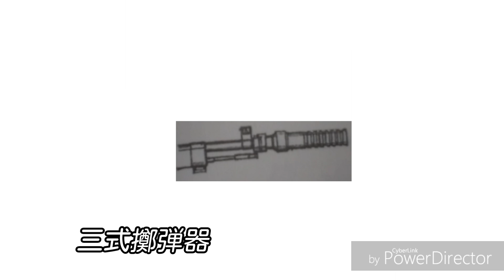第二次世界大戦中の大日本帝国陸軍の銃器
～Twitter紹介～

～SS復興支援会の一部の会員～

↓らいそうとうの人気のサバゲー動画。